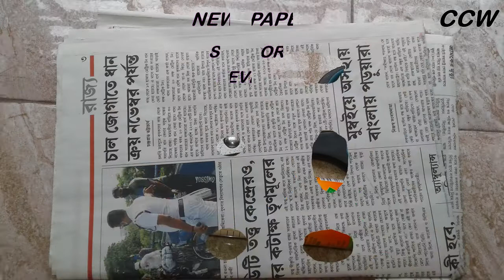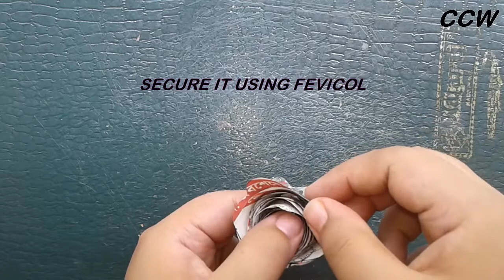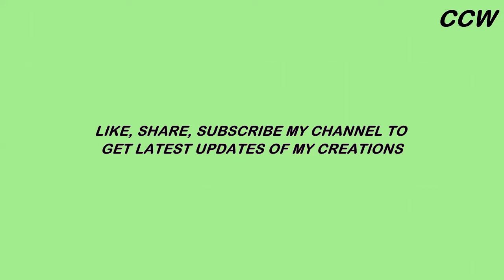EASY SPIRAL ROSES | HOW TO MAKE SPIRAL ROSES | HOW TO MAKE ROLLED PAPER SPIRAL ROSES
CRAFT CREATION WORLD [EPISODE- 5]
     In this video I will show you tutorial about EASY SPIRAL ROSES step by step. It is very easy to prepare and also suitable for beginners learning.     So let's start friends & stay till end with me for a SURPRISE.
      You required some materials to prepare spiral roses. Those are enlisted below. -
1) Red, yellow and light green colour paper
2) Toothpick
3) Any black pen
4) Scissors
5) Fevicol
6) Newspaper
         Let's start the procedure. First cut a circle from yellow colour paper. Radius of this circle is 8 cm. Draw spiral on it using black pen. Use scissors and cut this spiral. After cutting roll this spiral paper to reach centre portion. Secure it using fevicol so that yellow colour spiral rose is done. Now take 8×23 cm light green colour paper and roll it using toothpick to make stem. Now hold it and roll by hand to make stem. Secure it using fevicol. Then cut some portion of stem vertically to attach this with spiral rose. Now attach this stem with spiral rose using fevicol. Take 6×6 cm light green colour paper to prepare sepal. See this video and fold this paper as I fold it. After folding cut this paper to make sepal and attach it with spiral rose using fevicol. Now take 4×5.5 cm two light green colour papers to make leaves. See this video and fold papers into halves and cut leaf shape. Then see this video to fold leaves. Open leaves and attach them with stem using fevicol. So yellow colour spiral rose is completely done.
        Now cut a circle from red colour paper. Radius of this circle is 8 cm. Draw curly spiral on it using black pen. Now cut this spiral using scissors and roll this to reach centre portion. Secure this using fevicol so that red colour spiral rose is done.To prepare stem again take light green colour paper (8×23 cm) and roll it. Secure it using fevicol and then attach it with spiral rose. Then take 6×6 cm light green colour paper and make sepal using same process and attach this with spiral rose. Next take 4×5.5 cm two light green colour papers to prepare leaves using same process and attach these with stem. Now Red colour spiral rose is completely done. So yellow and red colour spiral roses are ready.
          Now see the surprise. I also prepare two newspaper spiral roses using same process. First newspaper spiral rose I prepare like yellow colour spiral rose. Second newspaper spiral rose I prepare like red colour spiral rose. Thus two newspaper spiral roses are ready. Hope you like this surprise.  I prepare four spiral roses. See how they looks.
I hope you learn spiral roses tutorial by seeing this video.

      Happy learning with CRAFT CREATION WORLD..

QUERIES SOLVED :
1) Easy spiral roses
2) Spiral roses from paper
3) Spiral roses tutorial
4) Spiral roses step by step
5) How to make spiral roses
6) Diy spiral rolled paper roses
7) How to make rolled paper roses
8) How to make newspaper rose
9) Rolled paper roses tutorial
10) How to make paper flower